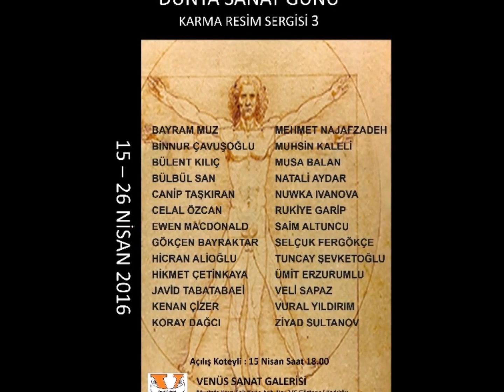DÜNYA SANAT GÜNÜ KARMA RESİM SERGİSİ 3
VENÜS SANAT GALERİSİ 15 - 26 NİSAN 2016